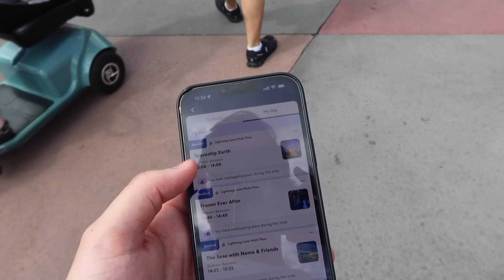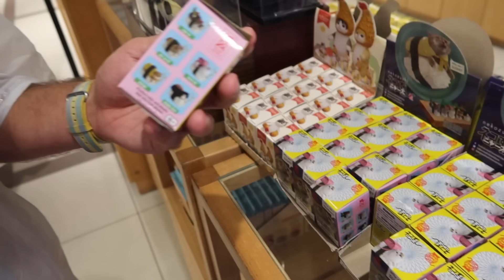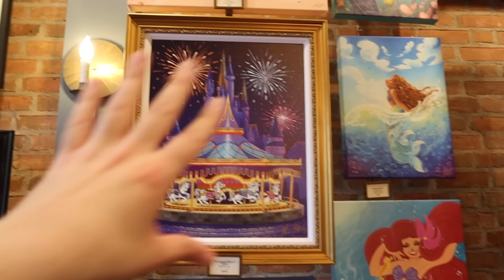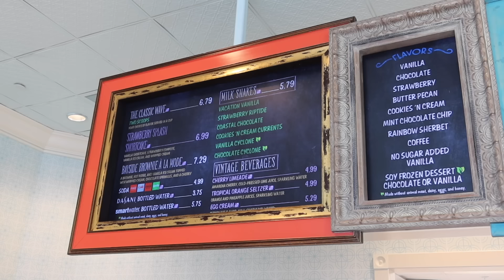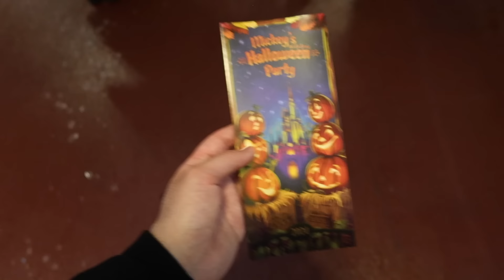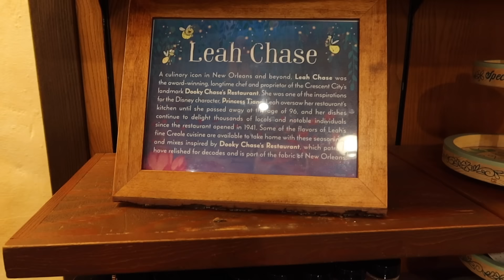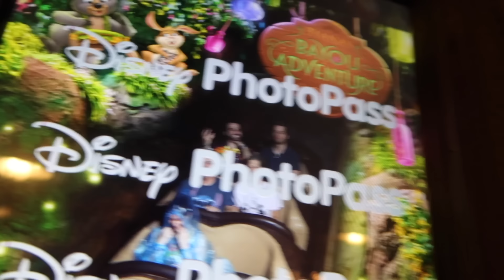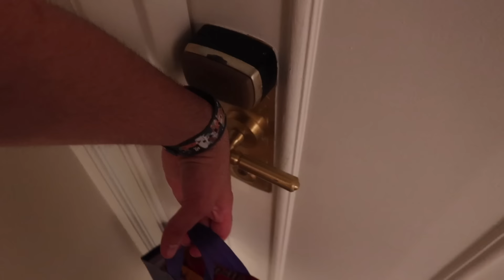Walt Disney World Vlog | Day 2 | Mickey's Not So Scary Halloween Party | Sep 2024 | Adam Hattan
It's really 'not so scary' in this Walt Disney World vlog featuring Epcot's Food and Wine Festival 2024 and Mickey's Not So Scary Halloween Party 2024! My friend Richard and I enjoy some trick and treating, the Boo to You parade, Disney's Not-So-Spooky Spectacular fireworks and rides on newer attractions like Tiana's Bayou Adventure and Tron: Lightcycle Run.

Unlock the magic within, with exclusive access to bonus content, a members Instagram, entries to competitions, welcome gifts and more (subject to membership tier).

I'm Adam Hattan, a family-friendly theme park and vacation vlogger from the UK. I often vlog the magic of Disney Parks, Disney Cruise Line, and UK destinations. My vlogs combine entertainment and escapism with fun facts and pro tips for your magical holiday.

The Walt Disney World adventure continues as I start the day at Epcot, entering through the International Gateway—an entrance that’s perfect if you’re staying at the Yacht Club, Beach Club, Boardwalk, or any of the nearby resorts. Richard joins me as we explore the Food and Wine Festival, where we sample dishes from around the world and enjoy the festival atmosphere. If you’ve watched any of my previous Epcot vlogs, you’ll know how much I love this park, and today is no different.

After our time at Epcot, we head over to Magic Kingdom for Mickey’s Not So Scary Halloween Party. It’s one of my favourite seasonal events at Disney World, with the park decked out in spooky decorations and plenty of Halloween-themed treats to try. We manage to fit in some of the party-exclusive entertainment, and of course, no trip to Magic Kingdom would be complete without taking a few rides: Big Thunder Mountain, Tiana's Bayou Adventure and Tron: Lightcycle Run.

Throughout the vlog, I share tips and tricks for making the most of your visit to both Epcot and Magic Kingdom, including some advice on navigating the Food and Wine Festival and how to get the best out of Mickey’s Not So Scary Halloween Party. You’ll also see plenty of updates on what’s new in both parks, including the latest rides and entertainment offerings.

If you’re planning a Walt Disney World trip or just love following along with the magic, I think you’ll enjoy some other vlogs on my channel! I’ll be back soon with more from this series, including Universal Orlando, a Yachtsman Steakhouse review and Volcano Bay!

NOTES: I film on a Canon G7X Mark III compact camera. This content is not endorsed by or representative of The Walt Disney Company. All content represents only that of Adam Hattan.